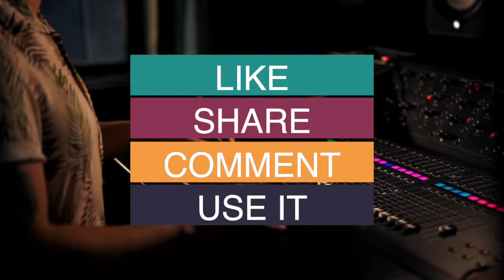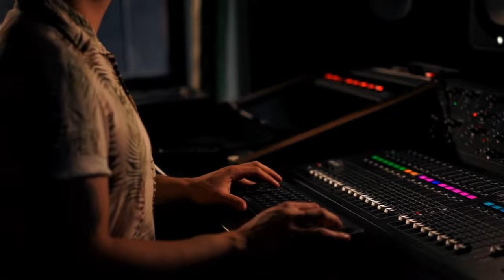Interview Background Music for Podcast No Copyright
Need some background music for your podcast? Look no further! This collection of no copyright interview music will add the perfect touch to your podcast episodes. Elevate your content and engage your audience with this versatile and high-quality interview background music.